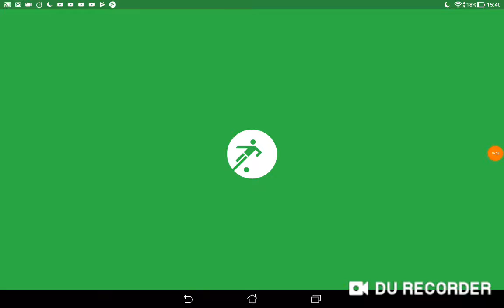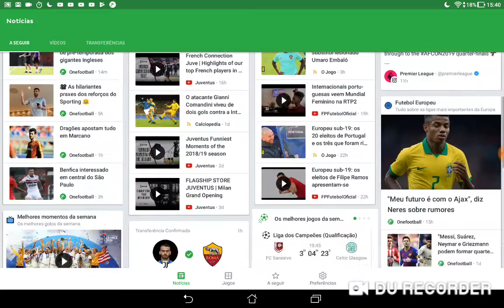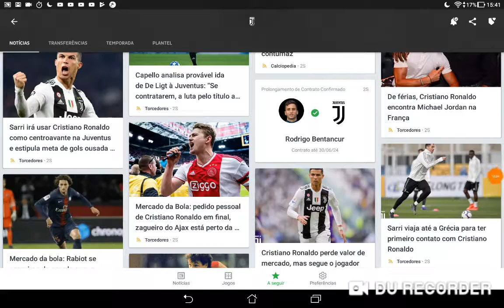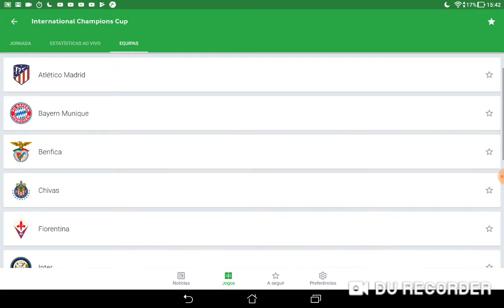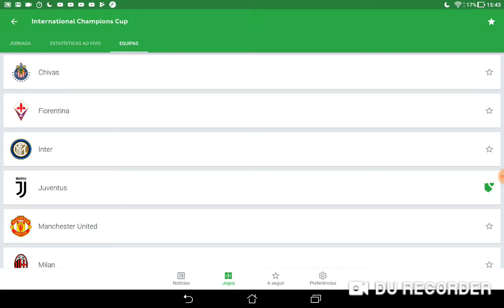Dicas no lords mobile